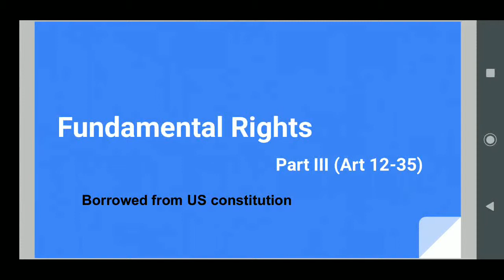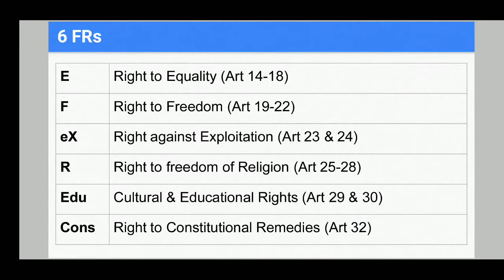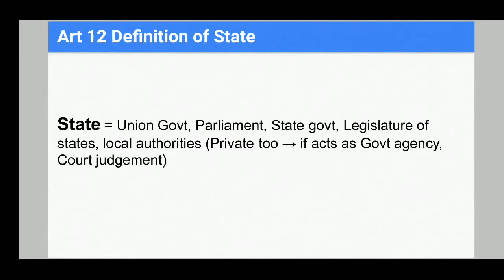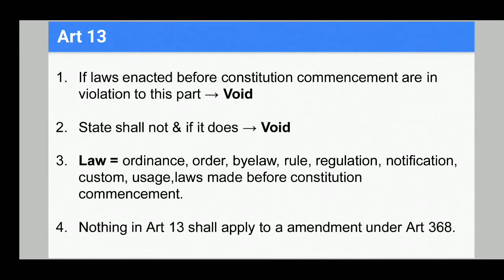Fundamental Rights (Article 12 & 13) | Polity | Let's Learn UPSC | Akash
Right to Constituonal Remedies - Articles 32-35, I mentioned only about Article 32

Let's jump to Part III of our constitution and travel further.